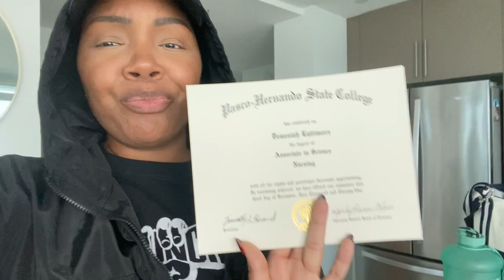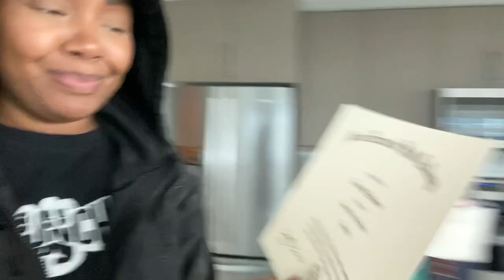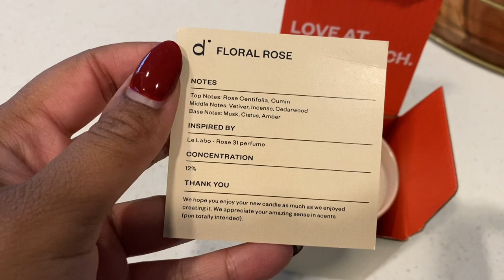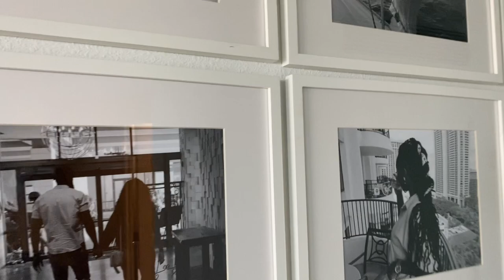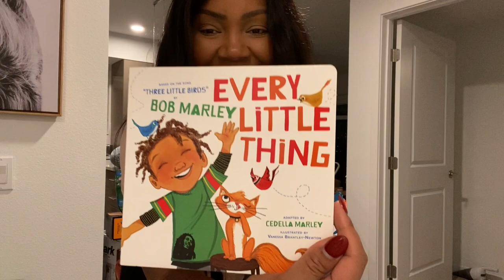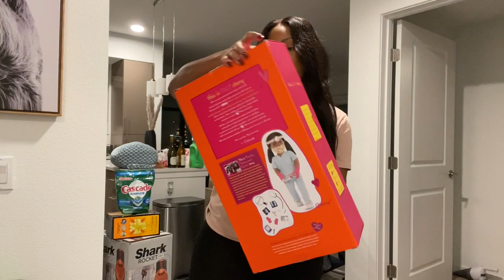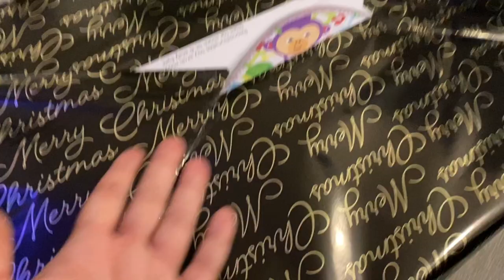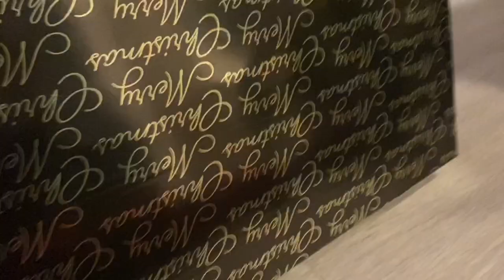VLOG| CHRISTMAS GIFT TARGET HAUL|DOSSIER CANDLES?!|NEW CLEANING GADGETS!|WRAP W/ME|MESHIA LATTIMORE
Hey y’all!! I missed your guys!! I’m catching y’all up!! I hope you enjoy it! More videos coming!